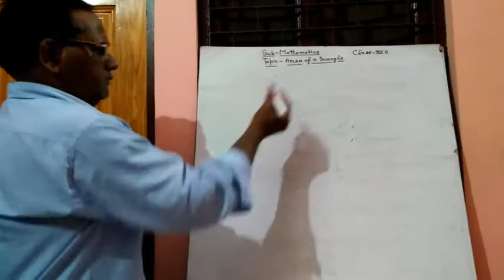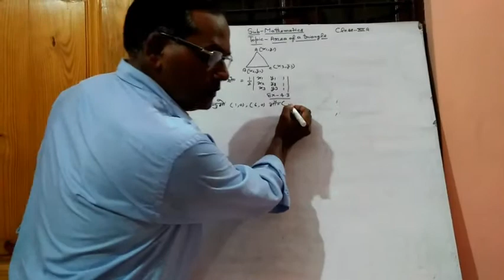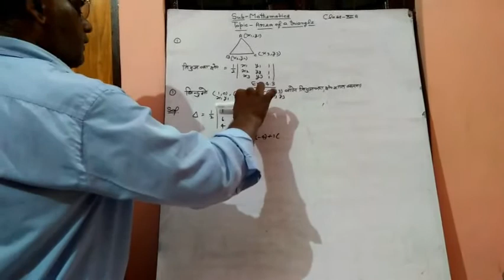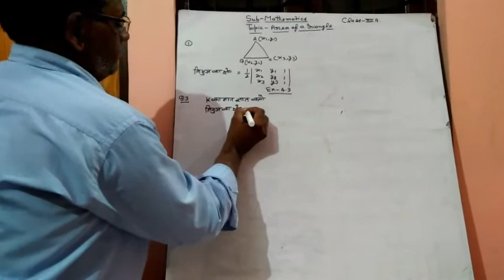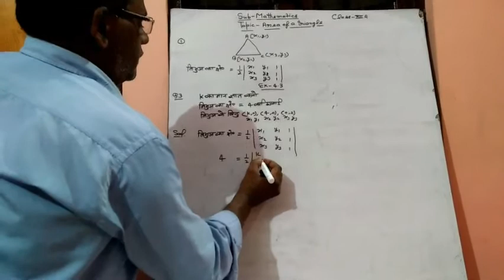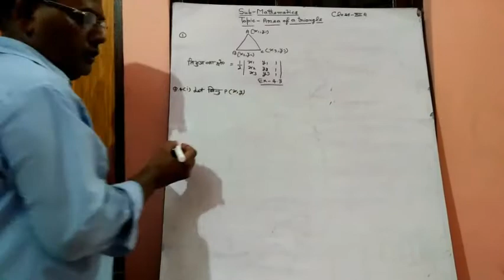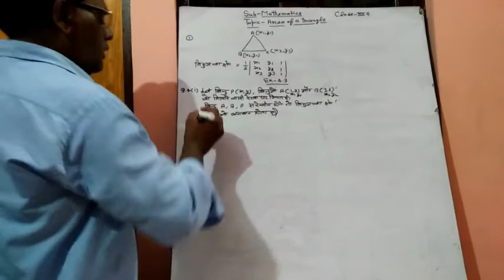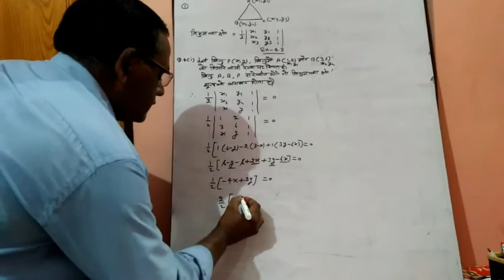Class12 A maths determinants Yashpalsingh